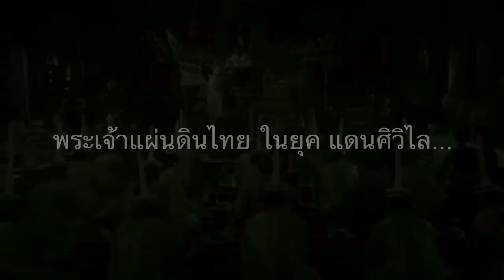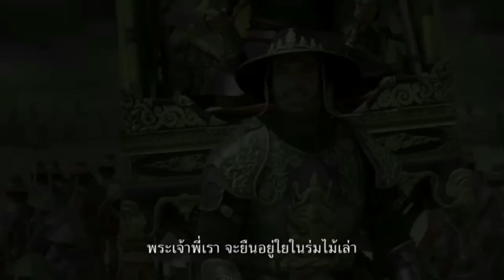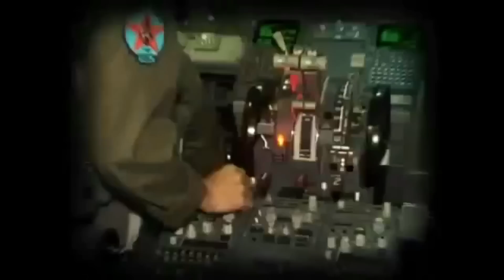288 เบื้องลึก !! แฉกันแหลก"ธรรมกาย"